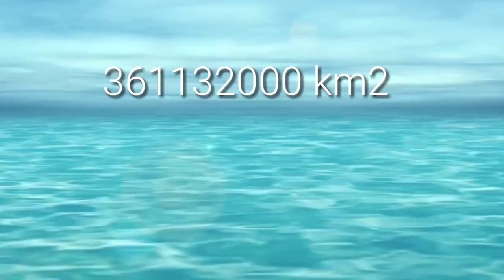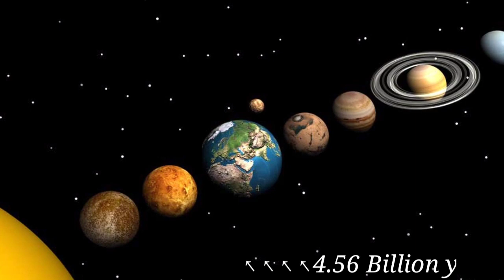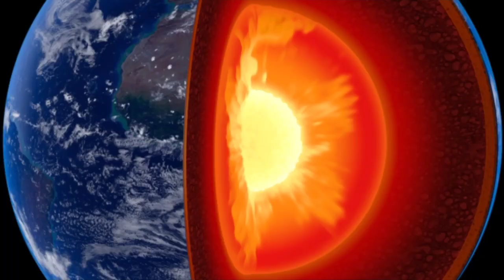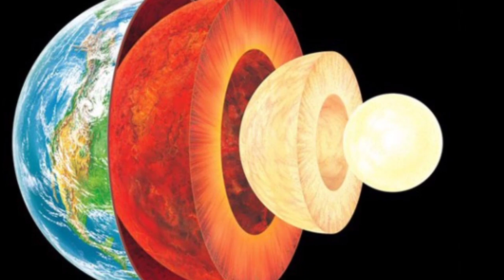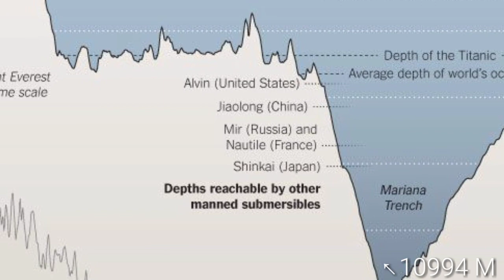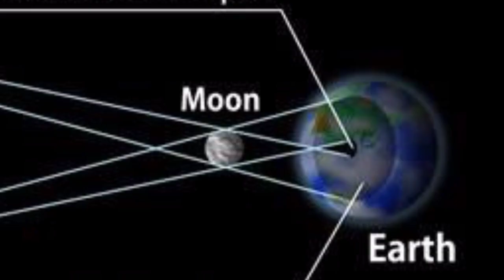पृथ्वी के बारे में हैरान करने वाले तथ्य | Top 10 amazing facts about Earth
That is the first part of space world,
Please don't forget - share
AmazingEarth, FactsaboutEarth, Aboutearth,
Thanks,

Other -

another search result-
about gravity of earth, about origin of earth, about atmosphere of earth, about geography of earth, about of earthquake, about of earth in hindi, about of earth, about history of earth, about revolution of earth,
How Was Humans Born on Earth?How Life Started on Earth | Human Evolution | History of Earth in hindi
How Was the Earth Formed? How Life Started on Earth | History of Earth in Hindi
The History of Earth - How Our Planet Formed - Full Documentary HD
Real Moon Views
rotation and revolution of earth in hind
Thank you – aapkefacts, Aapkefacts,